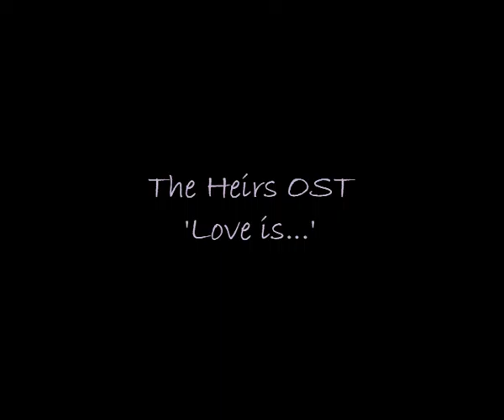The Heirs OST – Love is... (acoustic cover)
My cover of my favorite song from The Heirs soundtrack... Enjoy! ^^